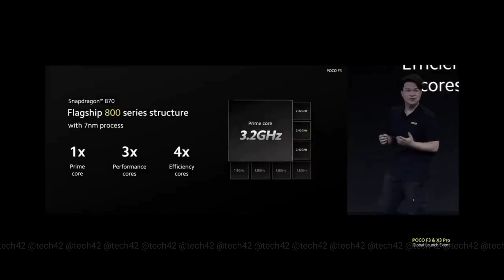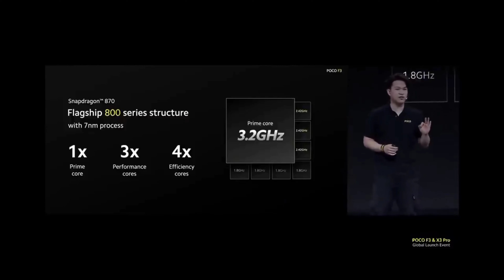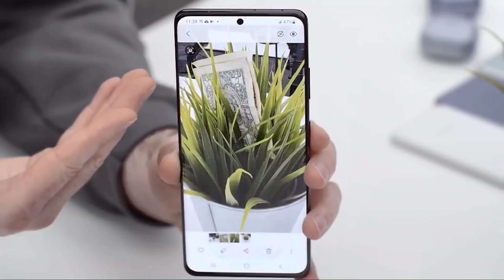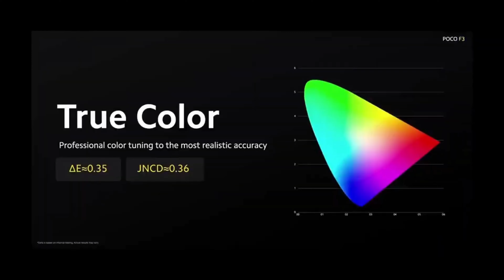Poco F3 Pro 5G | Snapdragon 870G, Launch Date, Price in India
My Mic

Source Video...
Poco Official

Background Music.